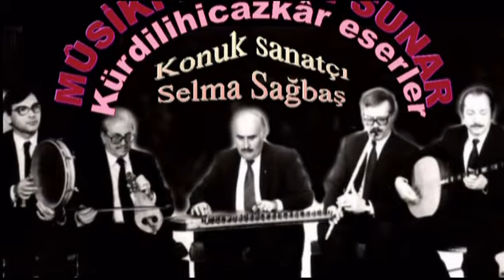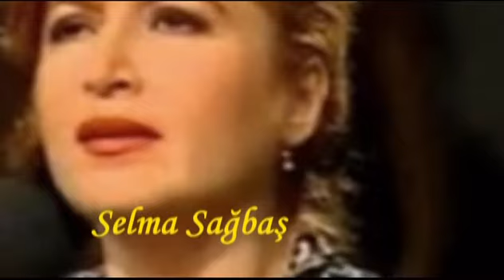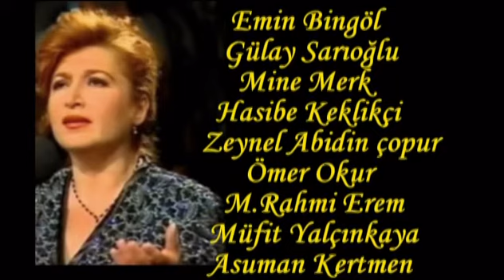MUSİKİ MECLİSİ DOSTLARI 2 02 Ekim 2014